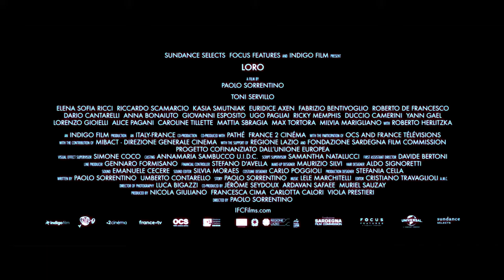LORO Trailer 2019 Paolo Sorrentino Comedy, Drama Movie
A film about the life of Silvio Berlusconi.
Director: Paolo Sorrentino
Writers: Paolo Sorrentino (story), Paolo Sorrentino (screenplay)
Stars: Toni Servillo, Elena Sofia Ricci, Riccardo Scamarcio